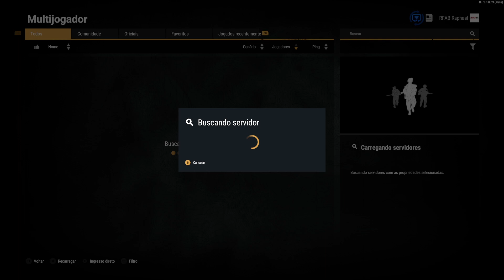SERVIDOR DE GUERRA BR #1